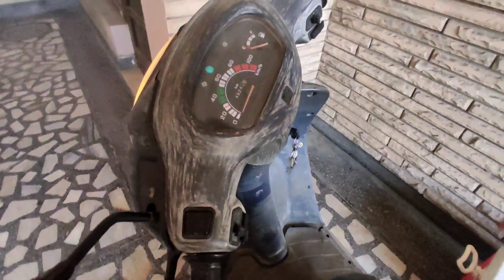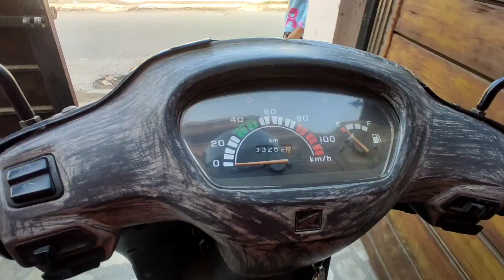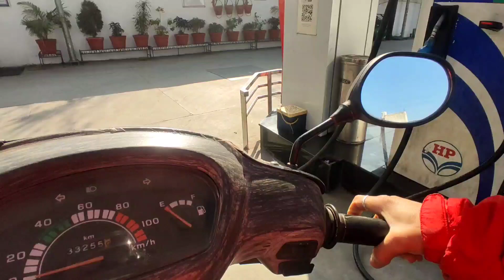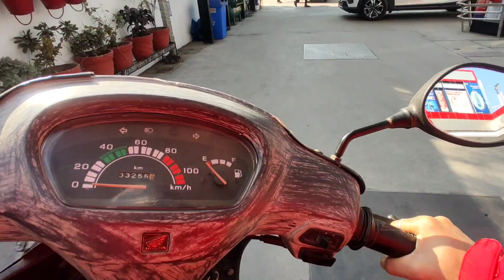SUNDAY SALE बजार 😱YONGMUN VLOG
Hii Guys